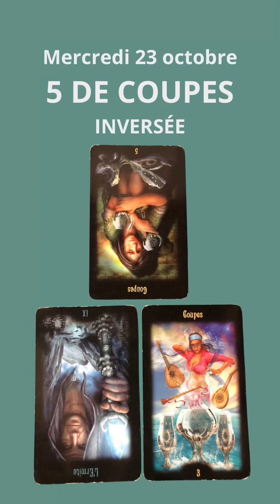🃏MERCREDI 23/10/24🌳La Carte du Jour🌟Le 5 de Coupes Inversé💡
➡️Regardons de plus près les énergies du jour avec un Arcane du Tarot au centre du tirage

✨✨✨✨NOUVEAU✨✨✨✨
🌸ORACLE DES PERCEPTIONS🌸

Mon Oracle est déjà en vente sur mon site🎉
🌸Créé et illustré par Noëllie Poulain🌸
Accessible à tou(te)s, un oracle puissant pour l'exploration de ta guidance intuitive.

🌸82 cartes magnifiquement illustrées.
🌸Livret d'interprétation détaillé en téléchargement pdf
🌸Pré-commande exclusive avec prix spécial et bonus uniques.

Embarque pour un voyage intérieur et laisse l'Oracle des Perceptions te guider vers une compréhension plus profonde de toi-même.

Pour soutenir Les Arborescences de PAN et l'auto-édition de l'Oracle des Perceptions
L'Oracle des Perceptions est une auto-édition et j'ai besoin de ton soutien pour lancer et finaliser l'impression👇

Rejoins-nous dans l'espace VIP "Sur la Canopée"🤩

✨Sens-toi pleinement privilégié(e) et profite de tous les avantages✨
Pour gagner en hauteur sur les événements du mois avec Les Arborescences de Pan!🌳
🌳Découvre des messages inspirants grâce à ma pratique de la cartomancie et profite d'un tirage exclusif et personnalisé lors de nos sessions en live.
🌳Accède pour 11€ au lieu de 32€ à toutes les extensions de guidances du mois !

Jeux🔮

✨Noëllie✨